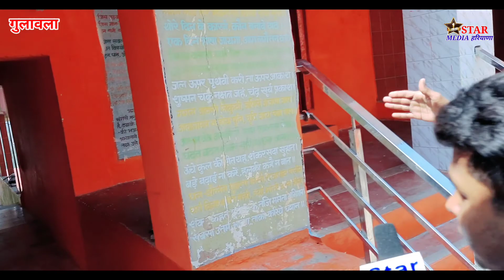बाबा खेता नाथ जी महाराज के शिष्य |बाबा संतोष नाथ जी ने बताई| मंदिर मैं क्या चामत्कार होते है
Village - - Gulawala

      बाबा खेता नाथ जी महाराज के शिष्य - - बाबा संतोष नाथ जी महाराज